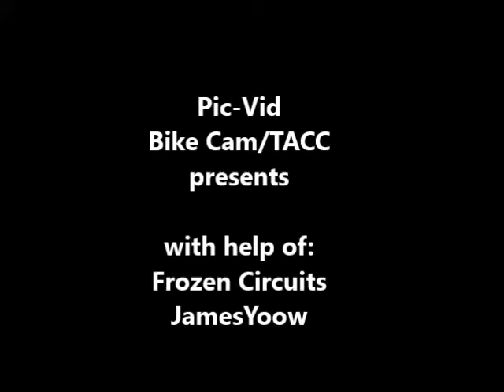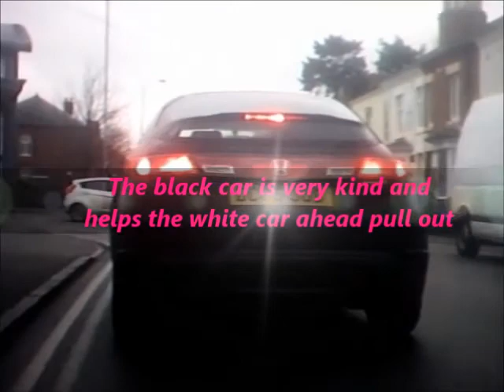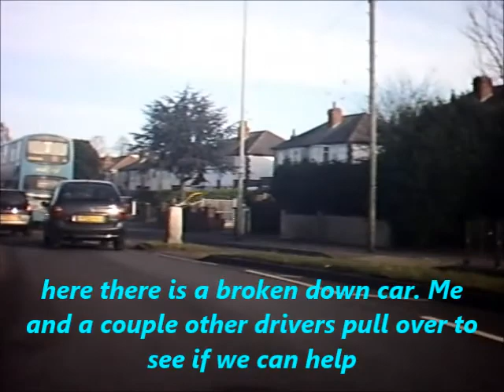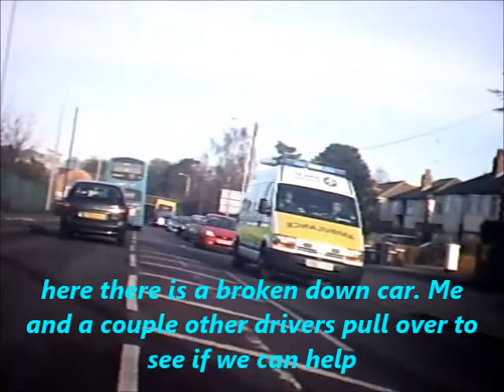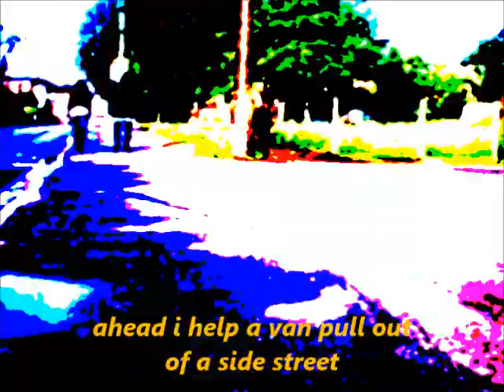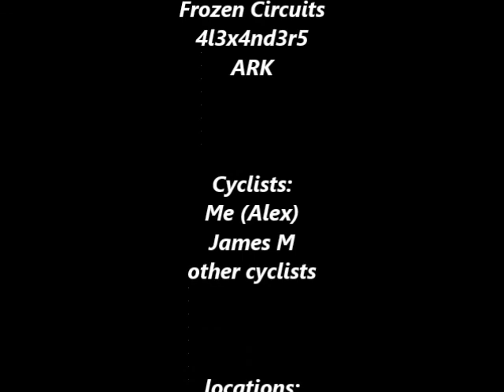kind driving 1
kind driving